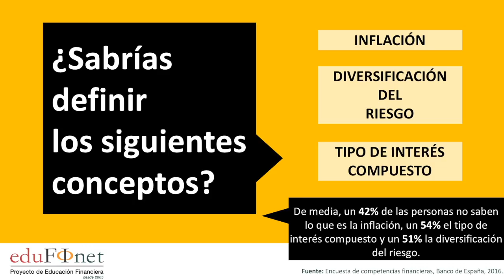El Proyecto Edufinet en un minuto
Edufinet es un proyecto de educación financiera cuyo objetivo es transmitir conocimientos financieros acercando la cultura financiera a los ciudadanos para ayudar a tomar mejores decisiones financieras.